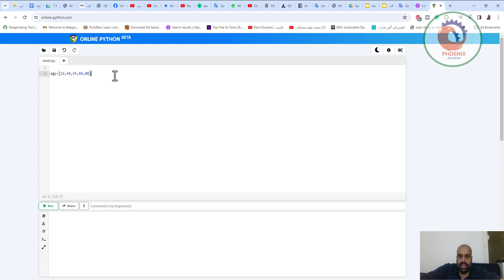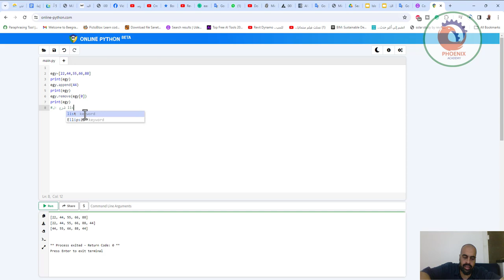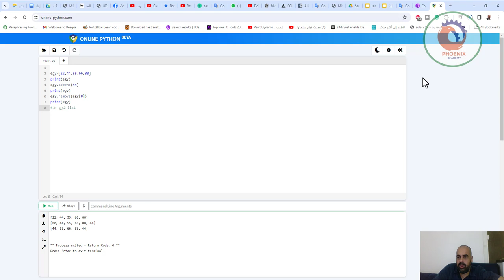شرح ال list بالبايثون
❤️ روابط التواصل
✅ انستجرام